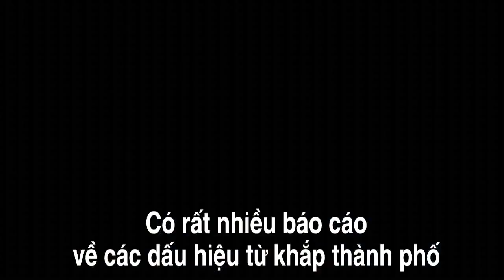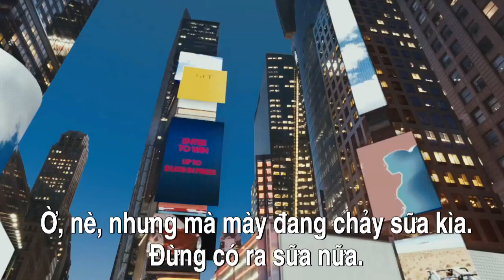Trailer chính thức của phim The Smurf 2011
Lấy bối cảnh thời Trung Cổ, Xì Trum là câu chuyện về một thế giới xanh gồm toàn những chú Xì Trum. Một ngày nọ, lão phù thủy gian ác Gargamel phát hiện ra ngôi làng của những chú Xì Trum và săn đuổi chúng vào tận trong rừng. Cả họ Xì Trum bị đuổi chạy tán loạn và lạc mất nhau. Một cánh cửa ma thuật đã xuất hiện trong hang động và đưa họ đến Công viên Trung Tâm ở New York. Ở đây họ sống nương nhờ một cặp vợ chồng và tìm cách để trở lại ngôi làng của mình trước khi Gargamel tìm thấy họ.